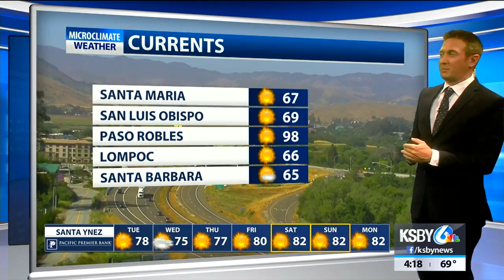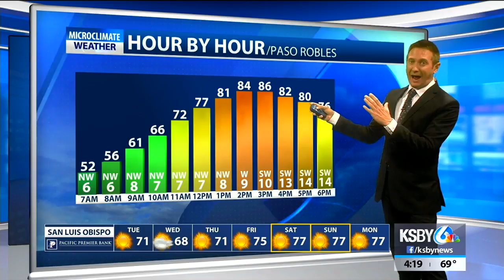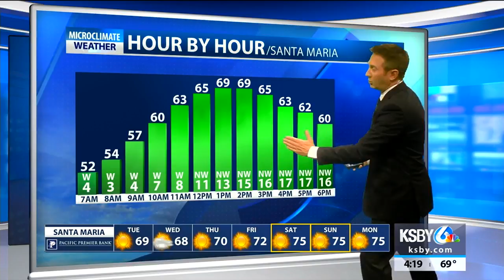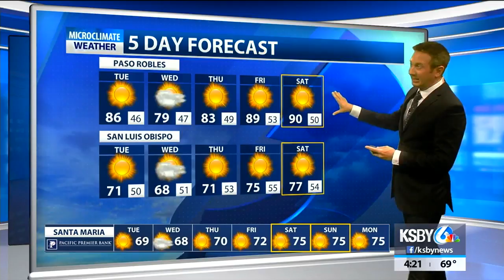100 degree heat inland exits but winds increase